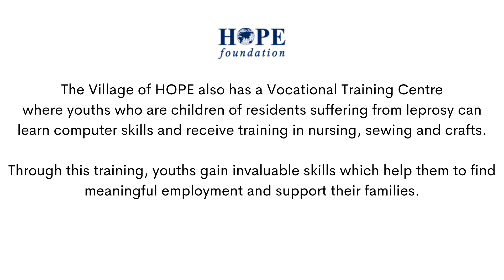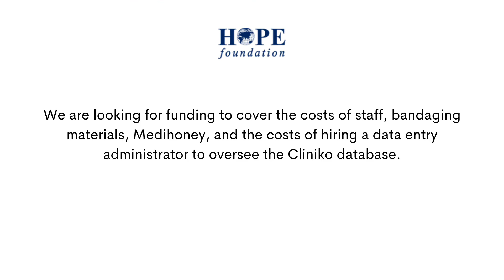Village of HOPE Bandaging Unit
The Village of HOPE is a community in New Delhi which houses people suffering from leprosy and their families. This video provides an update on the Bandaging Unit, where patients in the village are provided with medication, bandaging and wound care, as well as outlining the funding needs of the unit.